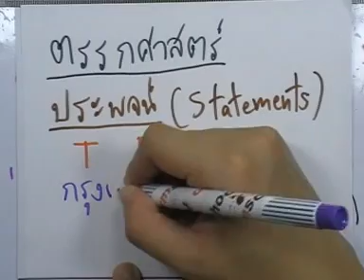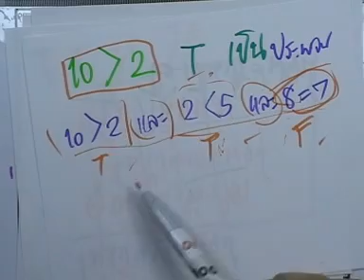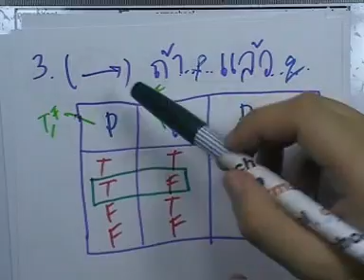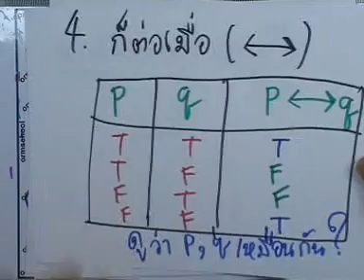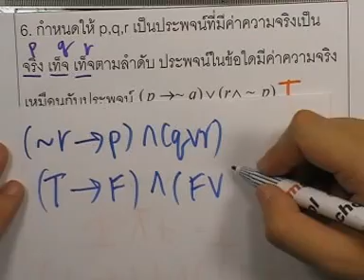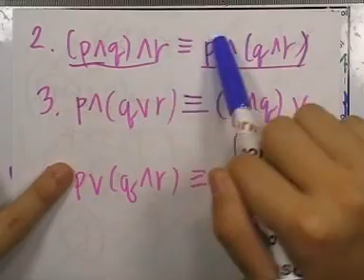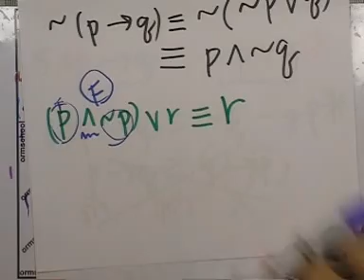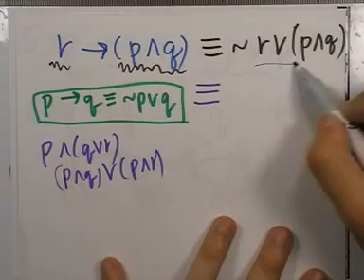ormMath2 ,001 : ตรรกศาสตร์ เวอร์ชั่น1 ,ตอน01